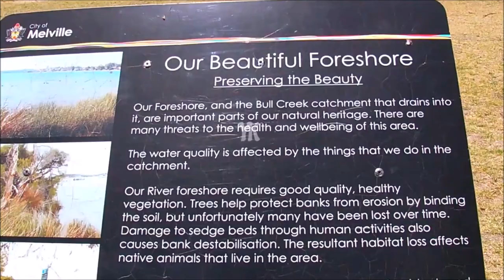Best place to be despite strong winds eps. 046 // Preserving The Beauty of Foreshore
Jagalah alam karena bumi ini adalah anugerah Tuhan yang dititipkan kepada kita sebagai umatNya

Protect nature because this earth is a gift from God that is entrusted to us as His people!

Suasana pedesaan, suasana kampung, beach vlog, suasana pantai, my movie, short movie, perth